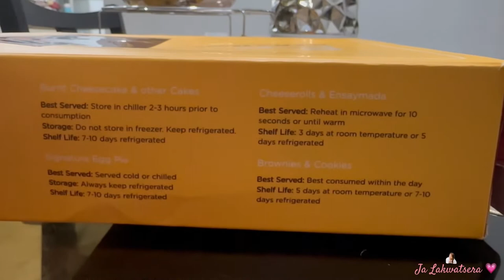Oh my, Eggpie! The Best Egg Pie in town | Sarah's Bakehouse 🤍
Hi, kalakwatsera share ko sa inyo ang secret namin na favorite eggpie na mabibili sa Sarah's Bakeshop.

Prices:
Classic Burnt Cheesecake- ₱1,580
Blueberry cheesecake- ₱1,120
Special eggpie- ₱520
Cheese rolls:
   Box of 6- ₱408
   Box of 10- ₱665
   Box pf 12- ₱786

Lovelove Ja 🤍